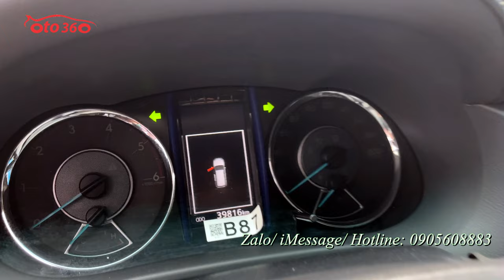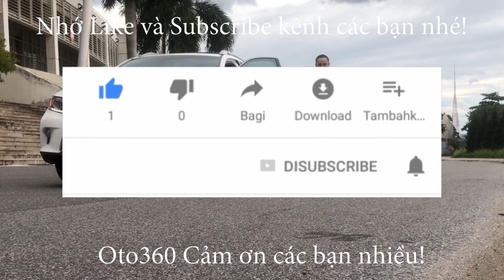Bán xe Toyota Fortuner 2020 số tự động máy dầu, chạy hơn 3 vạn km, dàn lốp theo xe còn mới tinh, độ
Bán xe Toyota Fortuner sản xuất 2020, máy dầu, màu  bạc, đăng ký tên tư nhân, chạy hơn 3 vạn km, dàn lốp theo xe còn rất dầy và mới, đã độ rất nhiều đồ xịn.
Xe được trang bị động cơ Diesel 2.5 L, kết hợp với hộ số tự động, cùng rất nhiều option nguyên bản của xe như: Nội thất ghế da cao cấp,  vô lăng bọc da tích hợp các phím điều khiển, Xi nhan gương, gương kính chỉnh điện, gập điện, bậc lên xuống, hệ thống chống bó cứng phanh ABS, EBD và rất nhiều trang bị khác, xe đã độ thêm khóa thông minh Stas/Stop, Màn hình Android camera lùi, cảm biến lùi...
Cam kết: Xe  không đâm đụng, Không ngập nước, máy móc nguyên bản.